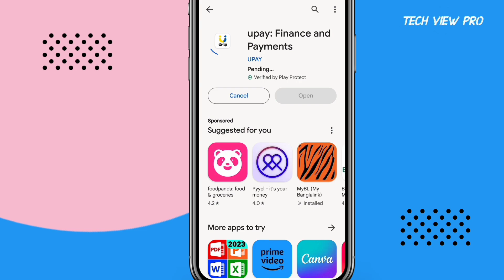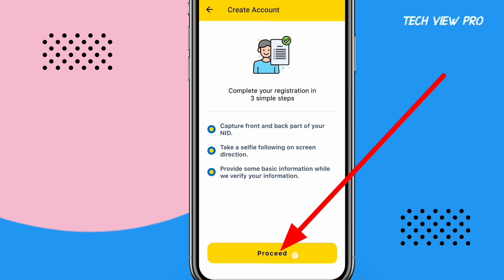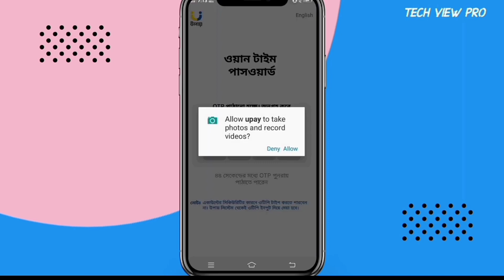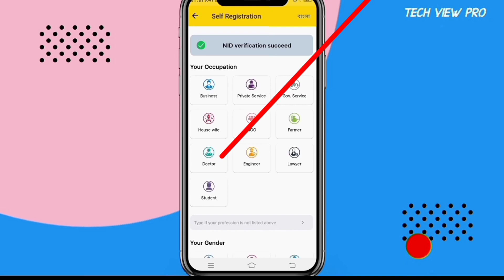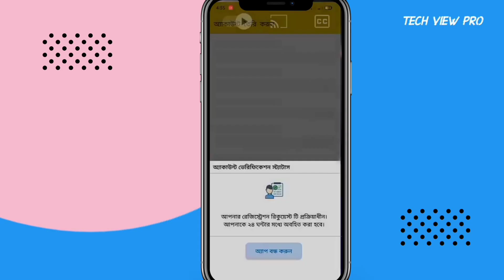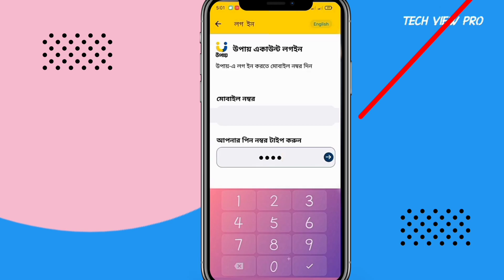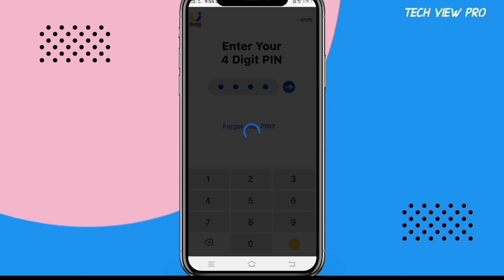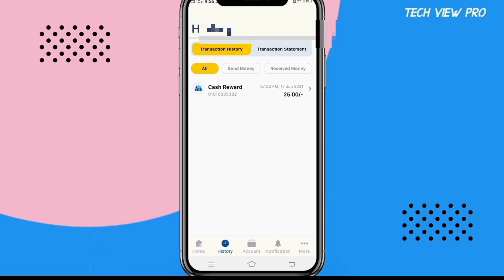উপায় একাউন্ট খোলার নিয়ম, upay account kivabe khulbo, how to create upay, upay account open,upay,উপায়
উপায় একাউন্ট খোলার নিয়ম,upay account kivabe khulbo, how to create upay,upay account open.

upay account open
উপায় মোবাইল ব্যাংকিং
upay account
nagad helpline number
nagad send money problem
upay
upay add
upay app
upay app registration
upay dial code
upay registration
উপায়
উপায় অ্যাপস
উপায় একাউন্ট খোলার নিয়ম
নগদ খোলার নিয়ম
নাম্বার দিয়ে পরিচয় বের কর
how to create upay app
upay account open
upay account kivabe khulbo
upay dial code
upay app 50 tk bonus
upay balance check
upay app
upay customer care number
upay pin reset
upay to bkash transfer
upay cash out charge
upay code
upay atm cash out
উপায় একাউন্ট চেক
উপায় একাউন্ট খুলে ইনকাম
উপায়
উপায় পিন ভুলে গেলে
উপায় থেকে বিদ্যুৎ বিল দেওয়ার নিয়ম
উপায় কাস্টমার কেয়ার নাম্বার
উপায় রেফার বোনাস
উপায় ডায়াল কোড
উপায় থেকে লোেন
উপায় এজেন্ট একাউন্ট খোলার নিয়ম
উপায় একাউন্ট খোলার নিয়ম 2023
উপায় ক্যাশ আউট চার্জ কত
উপায় একাউন্ট বন্ধ করার নিয়ম
👉install upay app